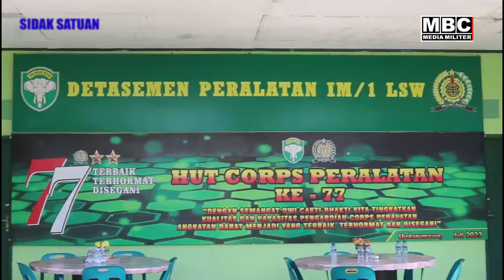Komandan Korem 011/Lilawangsa Sidak Satuan TNI dan Periksa Barak Prajurit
@MBC MEDIA MILITER - Komandan Korem 011 Lilawangsa Kolonel Kavaleri Kapti Hertantyawan Inspeksi Mendadak (Sidak) secara langsung Satuan markas TNI jajaran Korem 011/LW yang berada di Lhokseumawe, Aceh, Rabu 24 Januari 2024.

Didampingi Kepala Staf Korem 011 Lilawangsa Letkol Inf Eko Wahyu Sugiarto, Danrem Kolonel Kapti Hertantyawan mengecek Perkantoran dan Pangkalan, Termasuk Gudang Logistik, Kendaraan Dinas Prajurit dan Peralatan yang dimiliki satuan Denbekang, Denpal, Denkesyah, Rumah Sakit Kesrem TNI-AD dan Kodim 0103/Aceh Utara.

Dalam lawatannya, Komandan Korem Lilawangsa mengatakan, kegiatan ini dilakukan bertujuan untuk mengetahui kesiapan satuan baik kebersihan pangkalan dan perkantoran, selain itu mengecek peralatan dan material lainnya yang ada di dalam gudang logistik satuan, guna mencegah terjadinya yang tidak diinginkan.